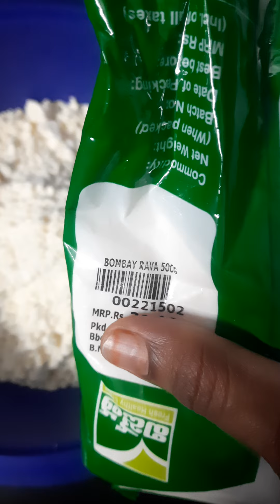Gulab Jamun Recipe